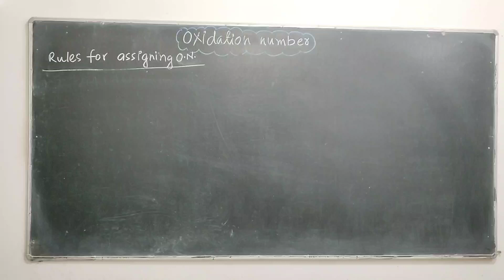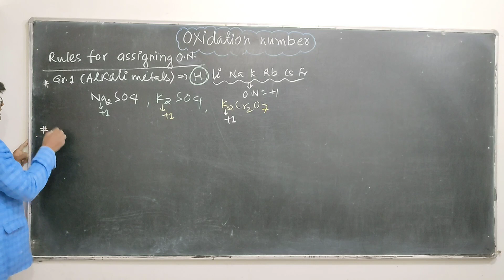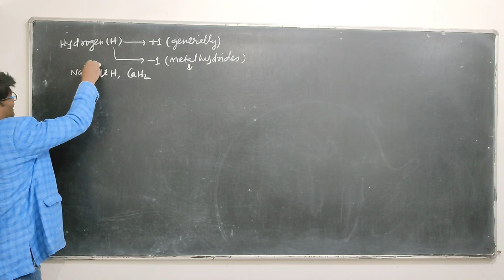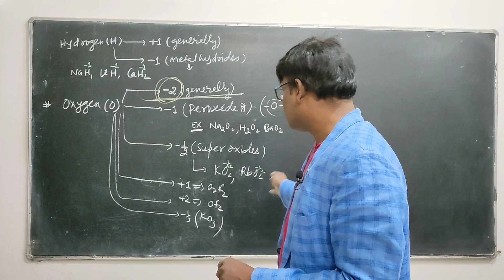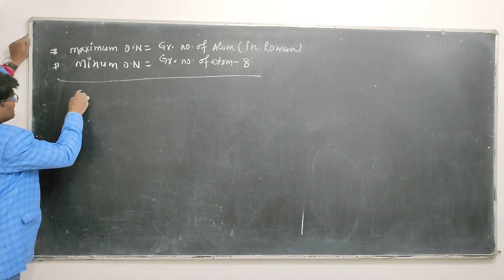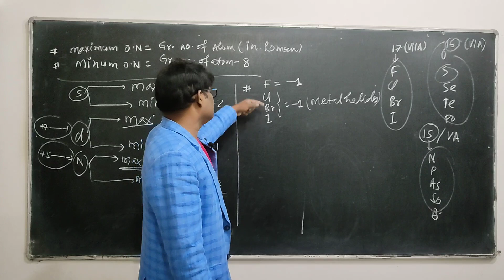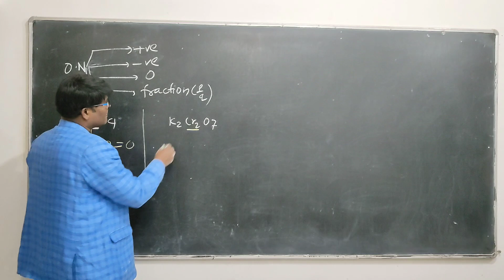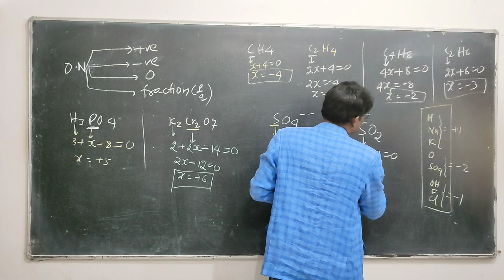calculation of oxidation number.